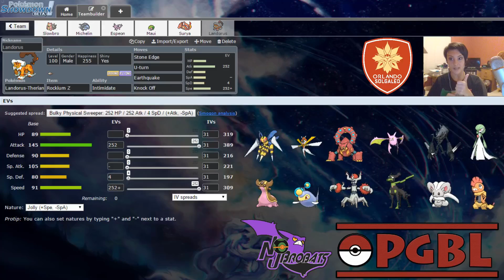PGBL Week 05 - Prep for Orlando Solgaleo vs. NJ Brobats | SweetBananaGaming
Preparation for our Week 5 battle against our rival Rewt and the NJ Brobats!

Show your OrlandoSolgaleo pride!